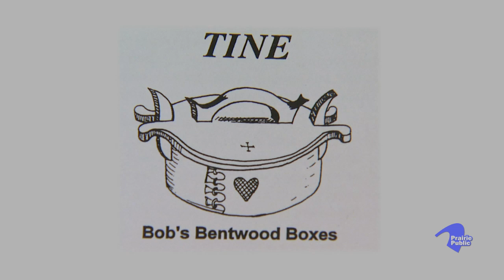Prairie Pulse 932; Andy Peterson; North Dakota Chamber of Commerce President; Measure #2 Opponent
John Harris interviews Andy Peterson, President of the North Dakota Chamber of Commerce and an opponent of the November Measure number 2 concerning property taxes. Also,  a story on Detroit Lakes, Minnesota craftsman Robert Hooever, who perfected the ancient craft of building Norwegian Bentwood, or Tina boxes.

About the Minnesota Arts and Cultural Heritage Fund In 2008, Minnesota voters passed a landmark piece of legislation — the Minnesota Clean Water, Land, and Legacy Amendment — which provided funding to public television stations serving audiences in Minnesota. Its mission is to help preserve and document the treasures of culture, history, and heritage that make Minnesota special, and to increase access to the natural and cultural resources we all share.